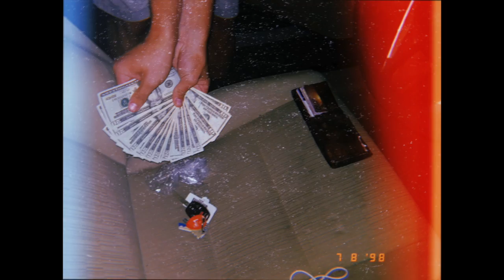Wiz Khalifa X Logic X Travis Scott Type Beat Instrumental - "Anthem"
Nonprofit Use Only

Submit your stuff @ the gmail listed above.

Thank you for any support and for listening!